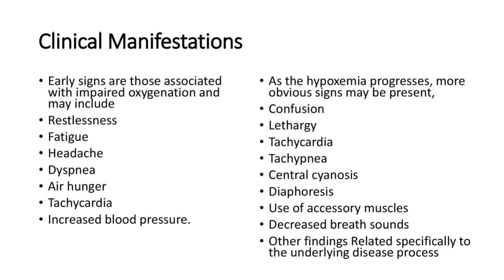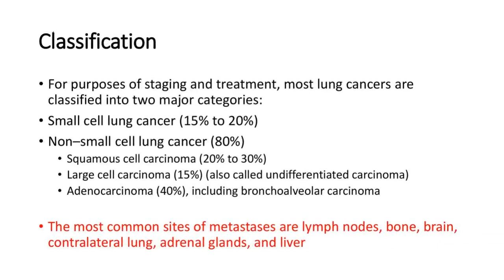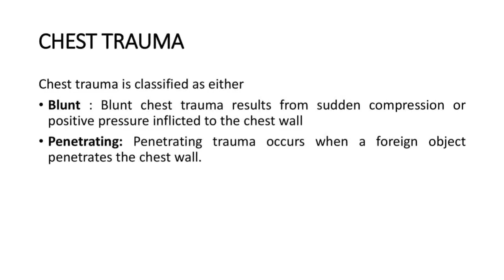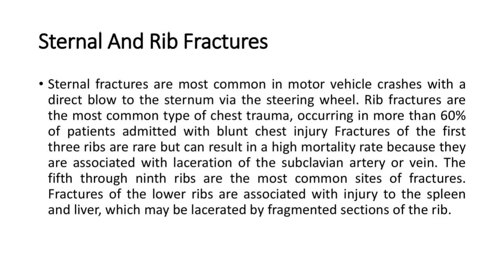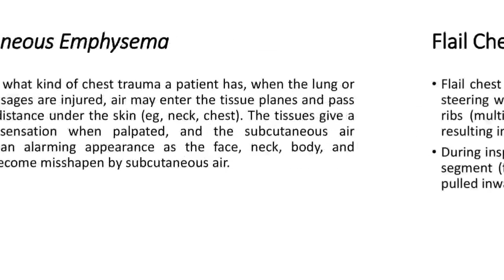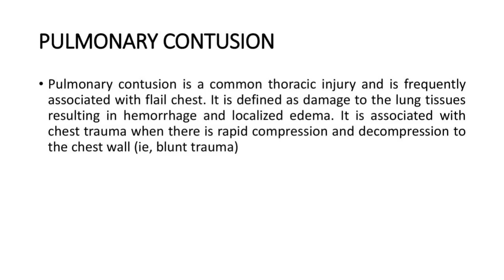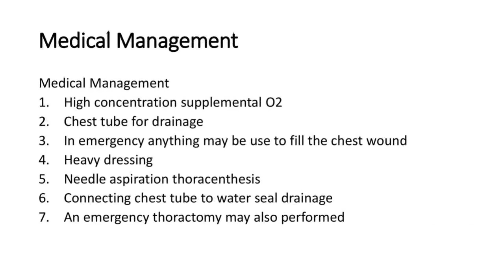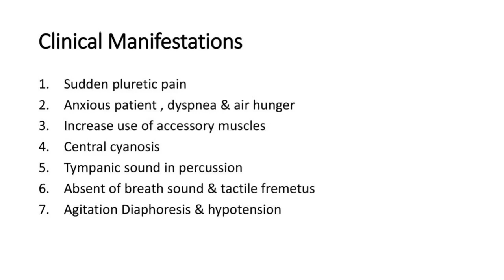RN 1st Year 20 Nov 6pm